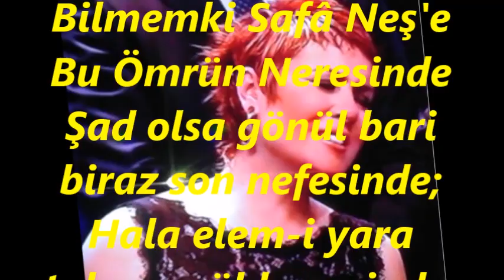Belgin EROL GÜNDOĞDU-Bilmem Ki Sefâ Neş'e Bu Ömrün Neresinde (Klarnet Tak.)(KARCİĞAR)R.G.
SOLİST:
*BELGİN EROL GÜNDOĞDU*
VİDEOYU YAPAN
*RECEP GAYRETLİ*
GÜFTE:  AHMET RÂSİM BEY
BESTE:  LEON HANCIYAN
USUL:  TÜRK AKSAĞI
MAKAM:  KARCİĞAR
KLARNET TAKSİMİ: DURMUŞ KISAOĞLU
Bilmemki Safâ Neş'e Bu Ömrün Neresinde
Şad olsa gönül bari biraz son nefesinde;
Hala elem-i yara tahammül hevesinde,